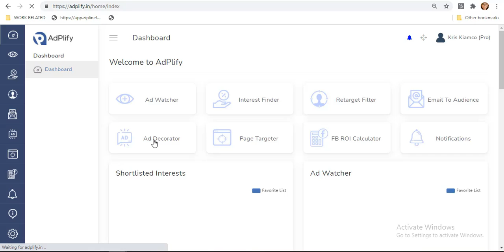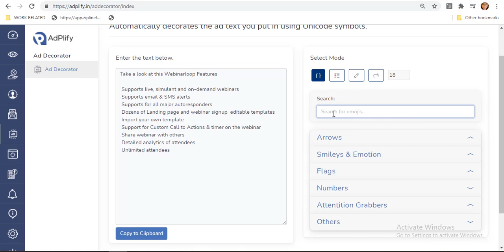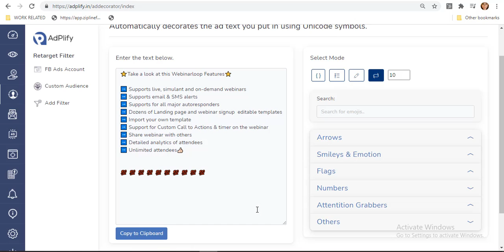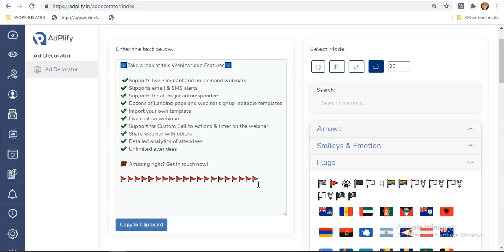Creating beautiful Ad text with Adplify Ad Decorate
Ad Decorator helps you quickly style your Facebook Ad text to make it instantly more beautiful and prominent. Watch this video to know more.